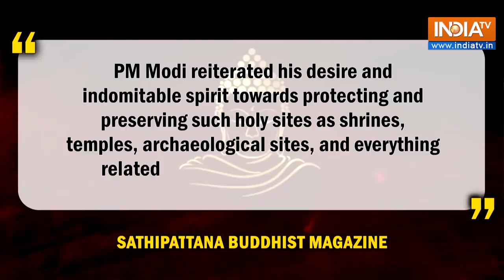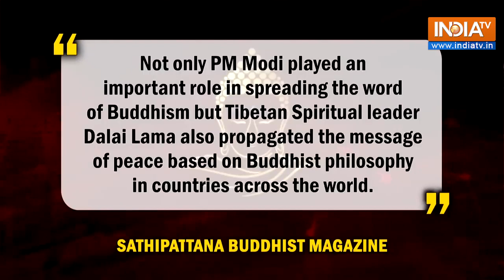Buddhism Is Flourishing Globally Under PM Modi's Regime | Sathipattana Buddhist Magazine | India Tv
Sathipattana Buddhist Magazine reported that Buddhism has thrived globally under PM Modi. It said that the Indian government took Buddha's message to nations across the world. The Buddhist magazine lauded PM Modi, calling him “internationally renowned statesman”.